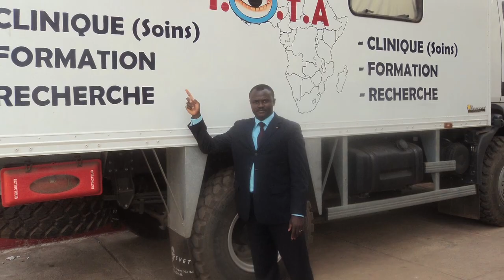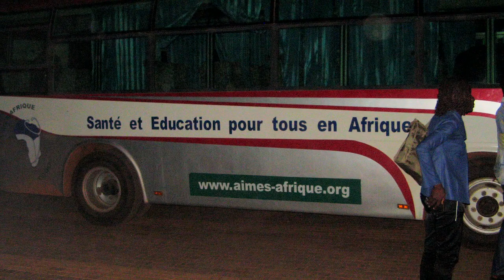2011 JCI TOYP Honoree Dr. Serge Michel Kodom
For his extraordinary work in conducting medical and surgical missions for underprivileged populations, Dr. Serge Michel Kodom of Lomé, Togo was named a 2011 JCI Ten Outstanding Young Persons of the World (JCI TOYP) recipient in the category of humanitarian and/or voluntary leadership.

After obtaining a doctorate in medicine as well as special degrees in internal medicine, health education and infectious disease management of HIV/AIDS, Dr. Kodom set out to provide health services for those who need it most. Dr. Kodom is the Founder and President of AIMES-AFRIQUE, a nongovernmental organization consisting of volunteer doctors, specialists and surgeons who bring free hospital services and health education to remote villages across Africa. It is the one of the first African organizations created by a young local doctor to focus on medical humanitarianism.

Dr. Kodom started his medical mission work in his home country of Togo, bringing his team on month-long mission trips to impoverished communities in each region of the country. During missions, his team of doctors organizes mass screenings, health education seminars, primary care consultations and surgeries -- all at no cost to the patients. He then trains the local health workers in the regions to ensure proper care continues.

Since 2007, Dr. Kodom has consulted more than 300,000 people, of which more than 10,000 have received free surgery. AIMES-AFRIQUE is now present across West Africa, Europe and America. Kodom shows through his imagination, initiative, action and passion that the human body is precious and must be protected as a service to humanity.